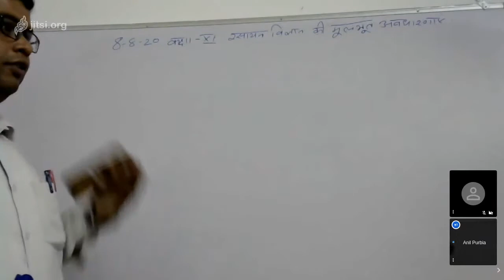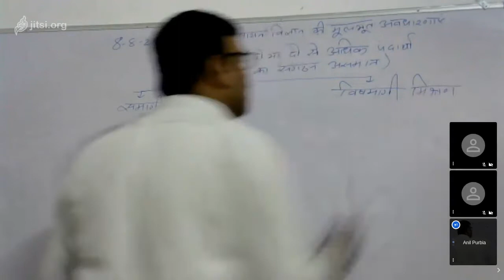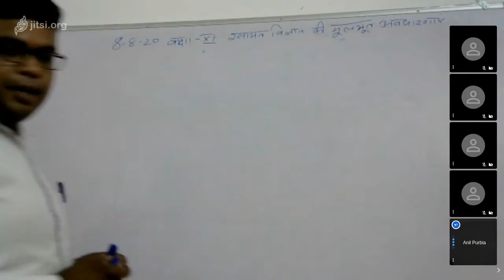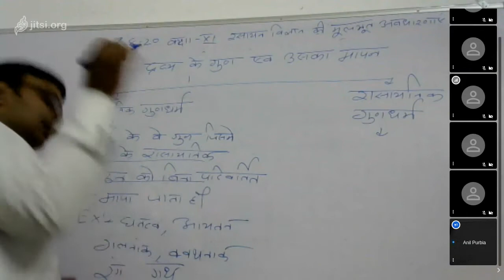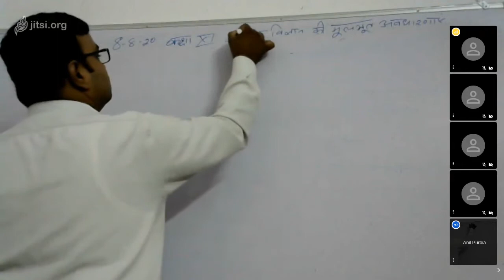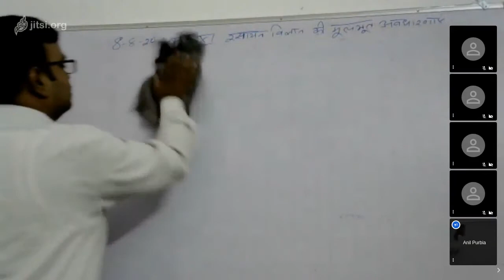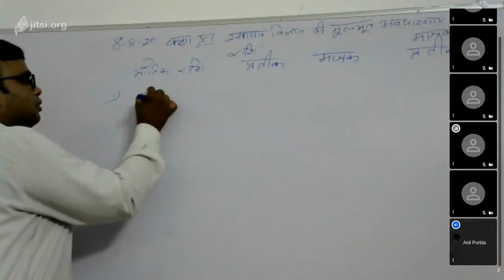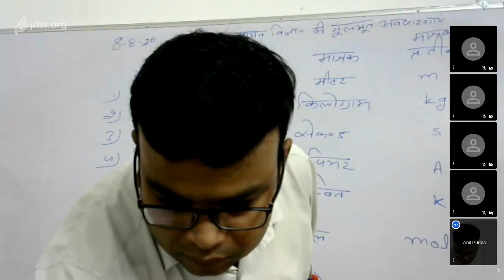Class XI Chemistry 08 08 20